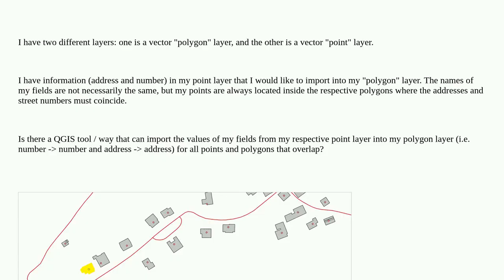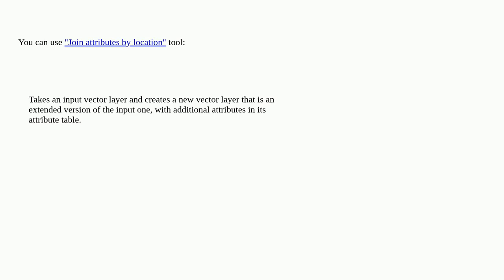Fetching and combining field values from vector layer to another in QGIS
A special thanks goes out to the community

  fields-attributes overlapping-features point-in-polygon qgis vector-layer